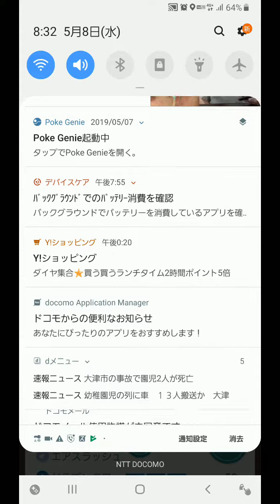ポケモンgo 野生のリザードン 出現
映画のイベントのコラボだな。